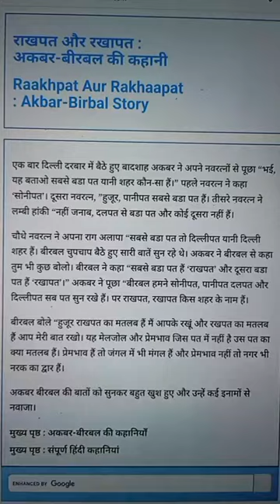😃 अकबर और बिरबल की कहानी - 😎 राखपत और रखापत | Akbar Birbal Stories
Akbar birbal
Akbar birbal k kahani
Akbar birbal k kahaniyaan

अकबर बिरबल
अकबर बिरबल की कहानी
अकबर बिरबल की कहानीयाॅं